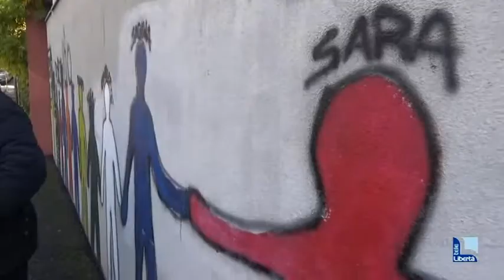Bestemmia sul muro della fratellanza